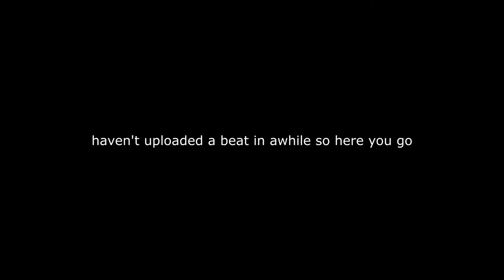CLOUDS - Joji Type Beat